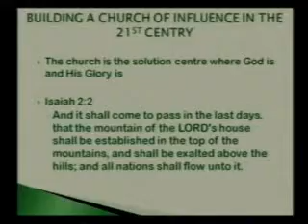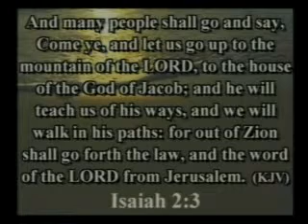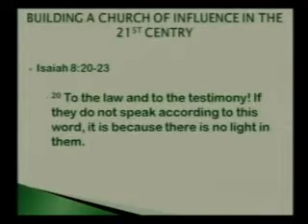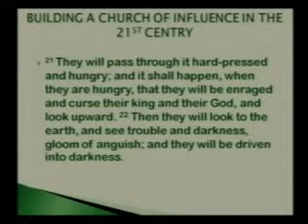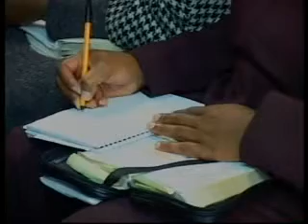Dr. Michael Hutton-Wood -- Building A Church Of Influence In The 21st Century Part 4 of 6